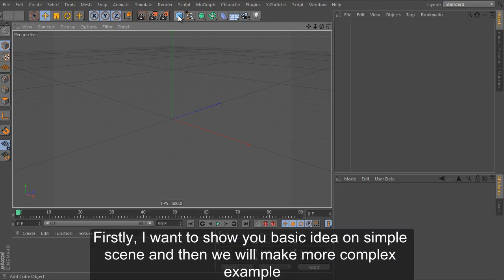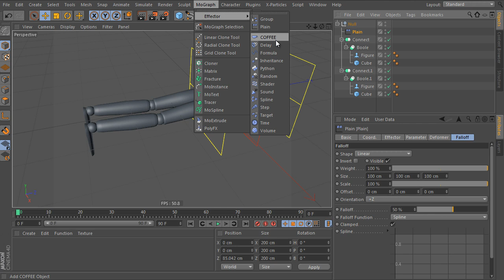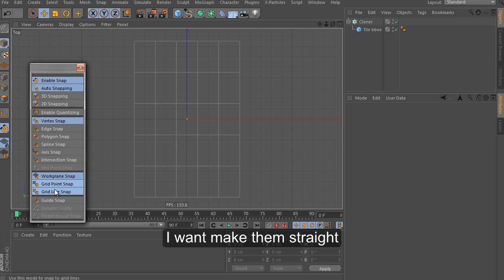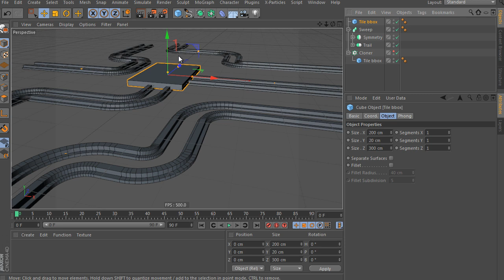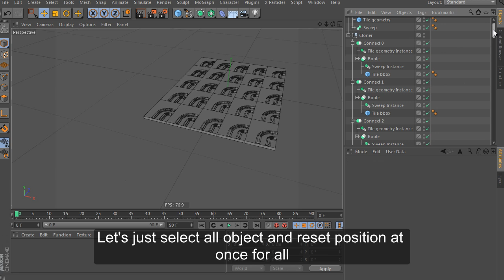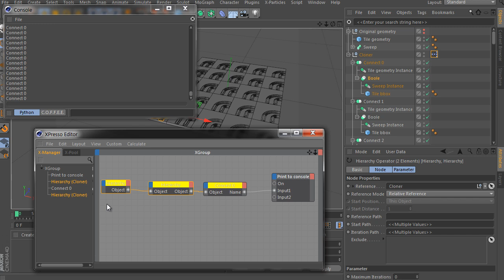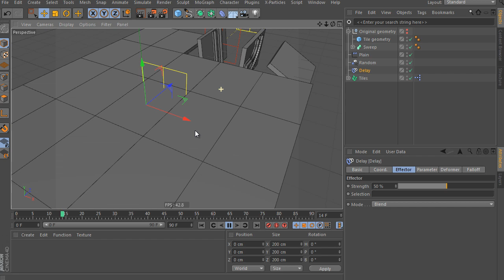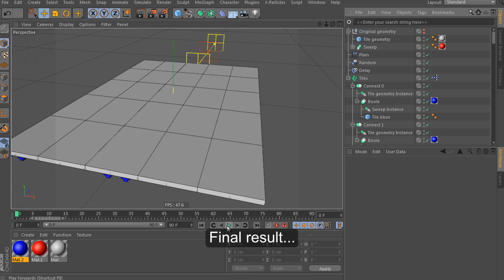Cinema 4d: Cutting object into fragments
In this video I will show you a few interesting techincs which I used when creating floor animation for my reel's intro
If this tutorial is too long, you could download project file with final result